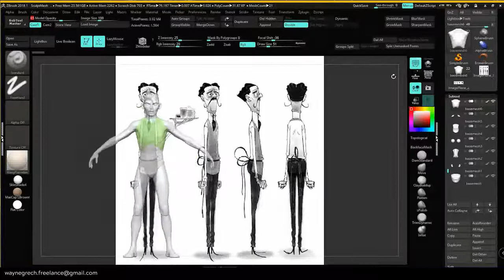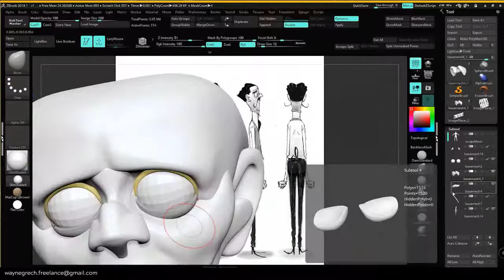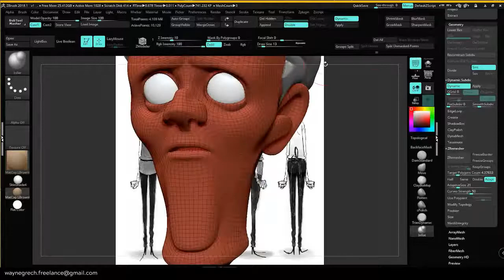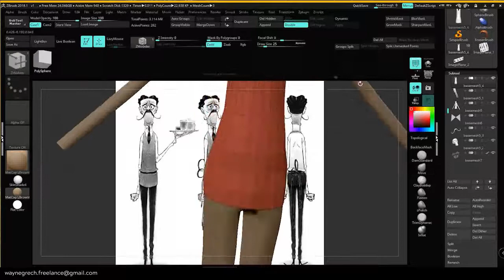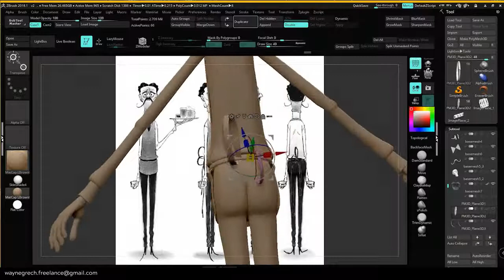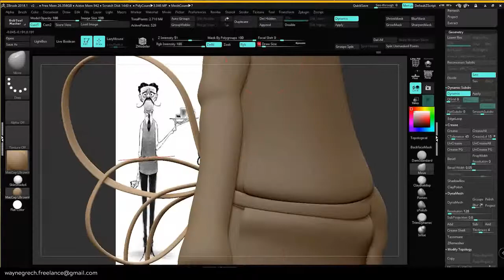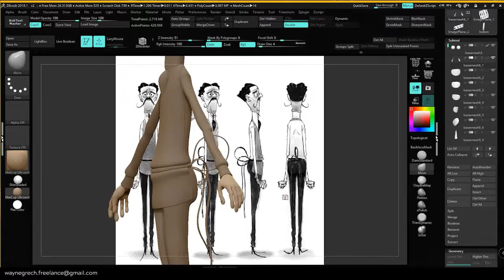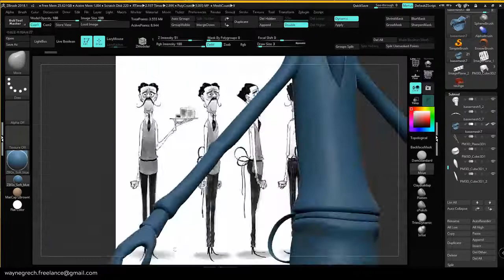Sculpting process for French Waiter